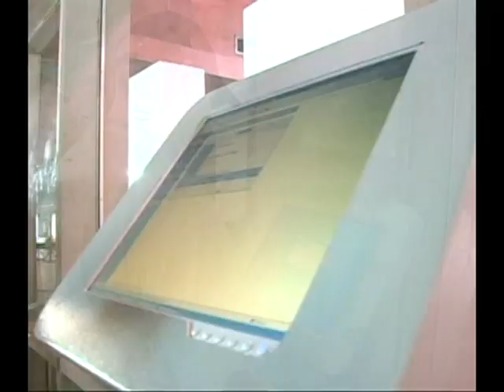U de A - Bloque Informativo: Inscripciones abiertas para cursos en Multilingua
Sección: Bloque Informativo; Tema: Inscripciones abiertas para cursos en Multilingua